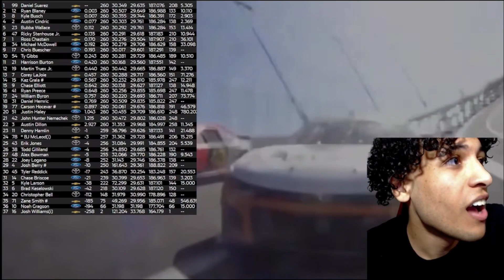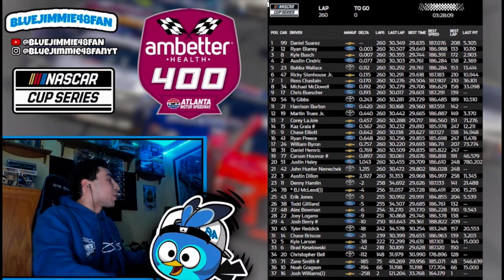NASCAR Atlanta 3-wide Photo Finish Reaction Compialtion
0:00 BlackFlagsMatter
0:58 DDH88
2:02 TwistedToe
3:23 BlueJimmie48Fan
4:34 YouToo
5:33 FireBall Hamlin
6:34 ItzzMike Racing
7:41 STEN47HOUSE
8:14 TotallyNotFan
9:17 X2Lazy2WinX
10:12 grcia_09
11:22 A Hamlin Fan